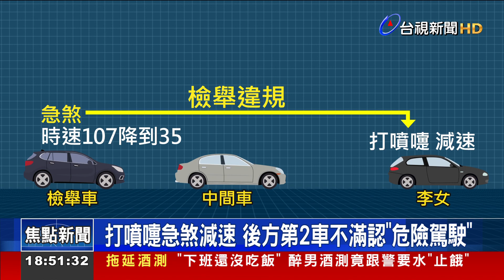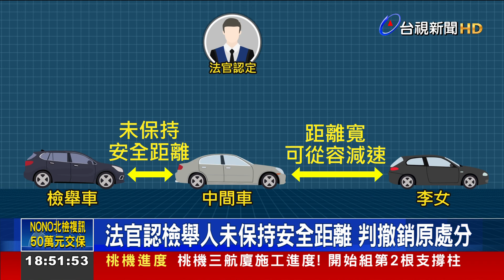哈啾！ 國道打噴嚏驟減速遭罰1.8萬 法院撤銷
南投一名李姓女子，行駛於高速公路上時，忍不住打噴嚏，突然減速，遭後方第二台車檢舉，挨罰1.8萬。女子不服，提行政訴訟，法院裁定結果出爐，是第三台檢舉的車輛未保持安全距離，才差點釀禍，因此撤銷罰單。